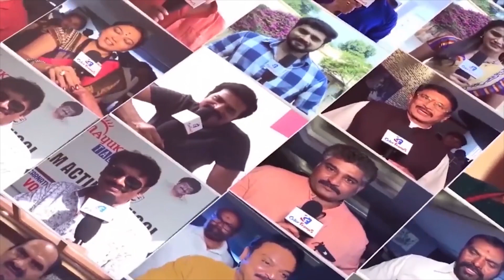Kevin Pietersen Asks RCB Captain Virat Kohli to Play Big Shots in Nets | Color Frames